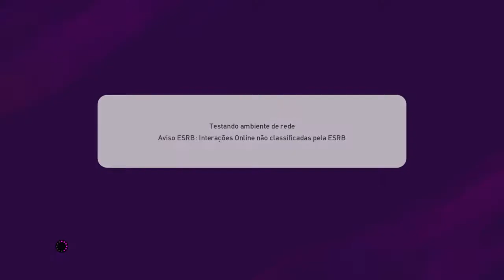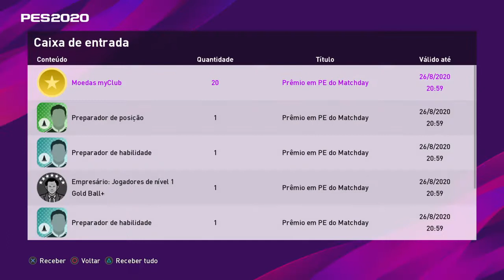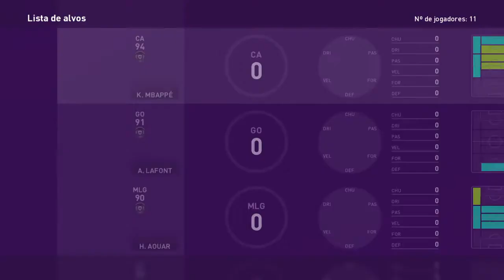eFootball PES 2020 : Em busca do MBAPPE 101